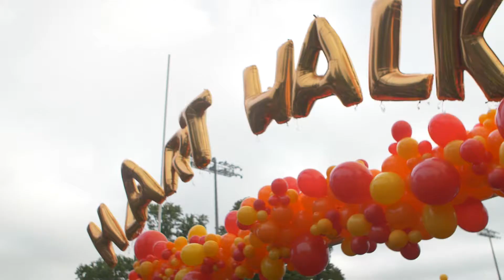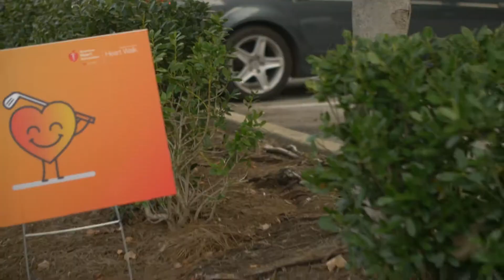NASHVILLE HEART WALK | 101417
We had the chance to participate in the AHA Heart Walk in Nashville...where we were able to walk in honor of Megan alongside coworkers / nurses / doctors and friends that meant so much to Megan. It was a good day and a very difficult day all at the same time. That seems to be the way life is right now... waves of ups and downs.
Miss you Megan.

Music